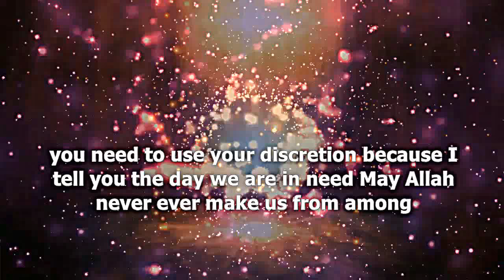Dua To Get Rid of Debt / Loan | Mufti Menk [Very Important]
📌Dua To Get Rid of Debt /

Arabic:اللَّهُمَّ اكْفِنِي بِحَلاَلِكَ عَنْ حَرَامِكَ وَأَغْنِنِي بِفَضْلِكَ عَمَّنْ سِوَاكَ
Dua :“Allahummak Fini bi Halalika An Haramika, wa Aghnini  bi Fadhlika Amman Siwaka”

i.e. “O Allah! Suffice me with your halal from the haram, and make me independant with your grace from all besides you.”